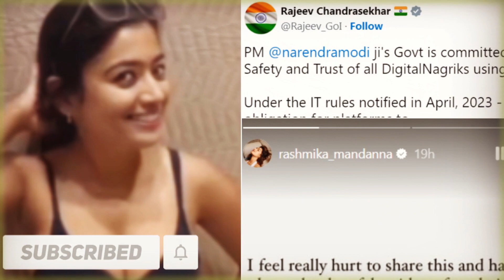রাশমিকা মান্দানার আপত্তিজনক ভিডিও ভাইরাল। মুখ খুললেন রাশমিকা। Rashmika Mandanna Deepfake Goes Viral